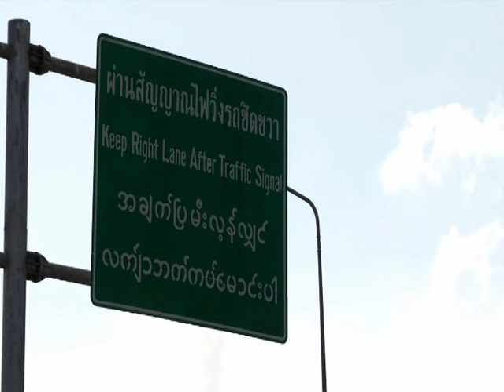เจ้าหน้าที่ตรวจเข้มด่านพรมแดนแม่สอด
หมวดสุนัขทหาร กองกำลังนเรศวร จัดเจ้าหน้าที่ทหาร และชุดสุนัขทหารประจำจุดตรวจด่านพรมแดนแม่สอด เพื่อปฏิบัติภารกิจตรวจสอบชาวเมียรมาร์ ที่เดินทางผ่านแดนข้ามมายังฝั่งประเทศไทย ที่ด่านพรมแดนแม่สอด จ.ตาก เมื่อวันที่ 1 กัยยายน 2558 ภาพ ชานุ จันทร์นาค